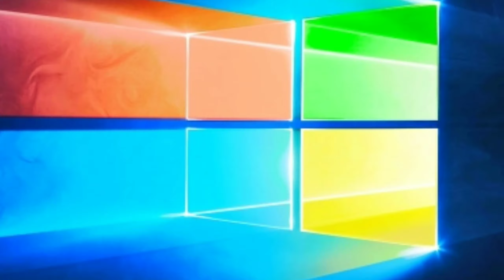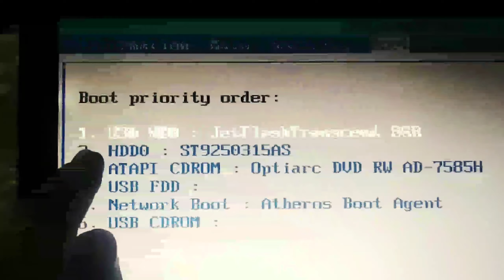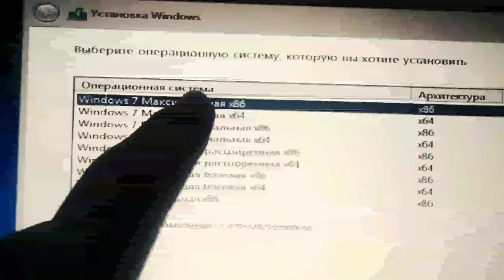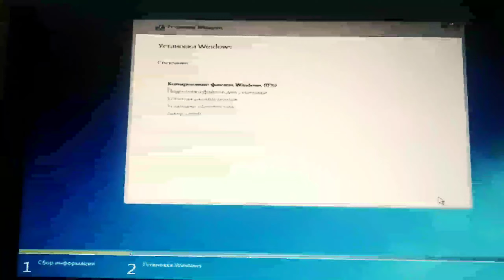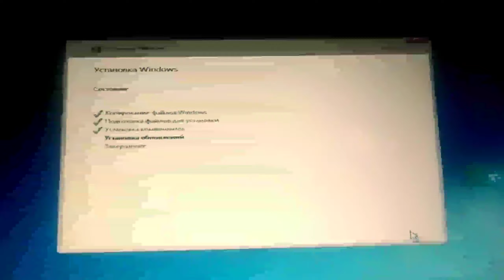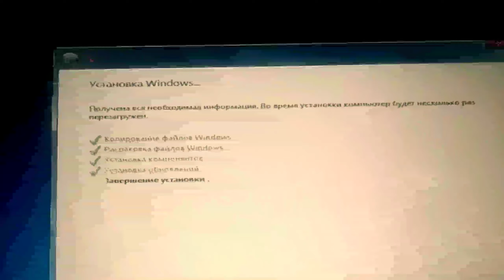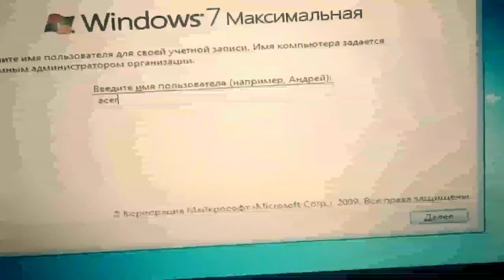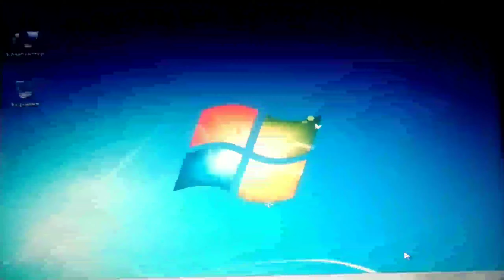WINDOWSNI KOMPYUTERGA YUKLASH / WINDOWSNI KOMPYUTERGA OʻRNATISH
Salom kanalim a'zolari va kanalim mehmonlari. Demak, va nixoyat videomizning 3-qismi ham tayyor boʻldi.Bemalol oxirigacha tomosha qiling va siz ham windowsni KOMPYUTERGA OʻRNATISHNI oʻrgananib oling.

Video yoqgan boʻlsa layk bosing
Kanalga aʼzo boʻling va
Komentariyada fikrlaringizni kutib qolaman